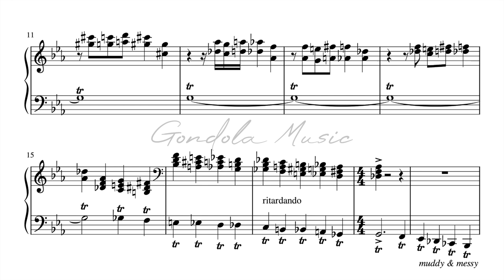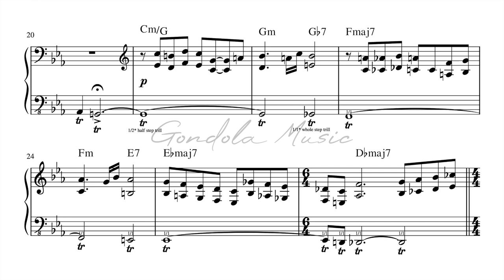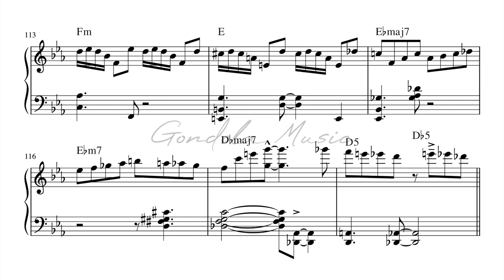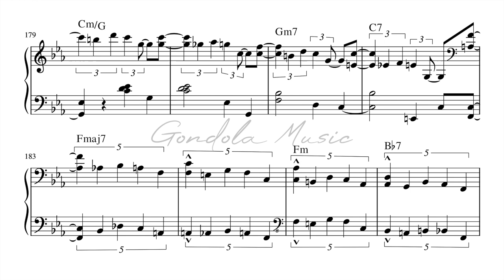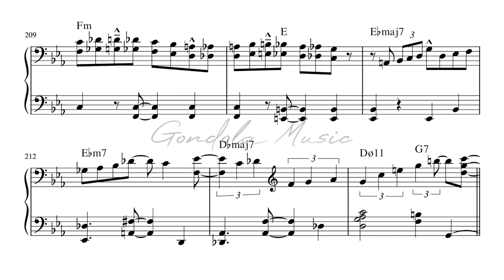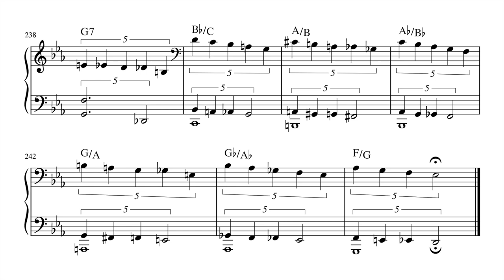Kenny Drew Jr. plays Solar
📃 PDF & MIDI available to patrons as thank you gift for your support